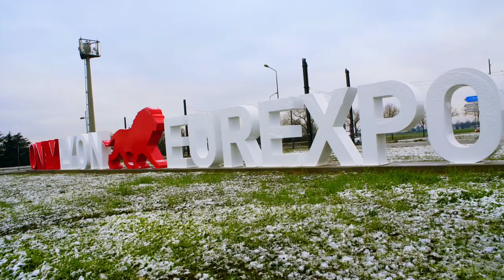Discover ibis Lyon Bron Eurexpo • France • vibrant hotels • ibis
Come and discover ibis Lyon Bron Eurexpo, France, a vibrant lighthouse that makes you feel like home.